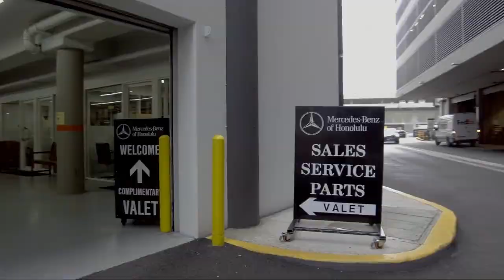2020 BMW X1 xDrive28i Honolulu Ewa Beach Waipahu Mililani Kailua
2020 BMW X1 xDrive28i Stock Number: MO516632 Vin:WBXJG9C04L5P92342.